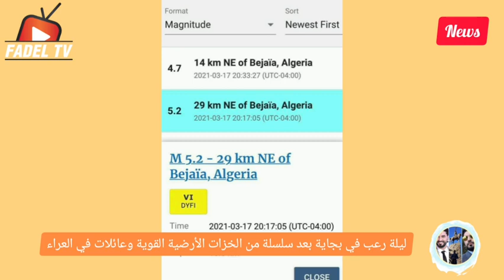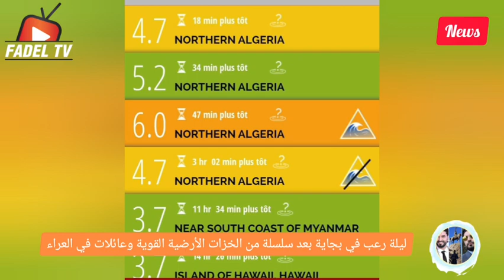ليلة رعب في بجاية بسبب التسونامي وخسائر مادية كثيرة بسبب الهزات الأرضية